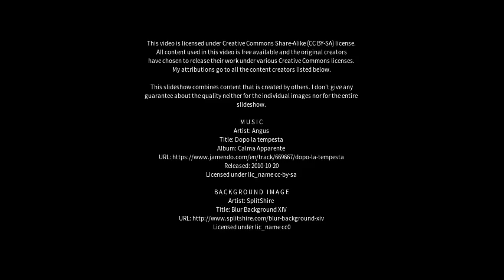Best places to visit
Best places to visit - Porur (India) Best places to visit - Slideshows from all over the world - City trips, nature pictures, etc.